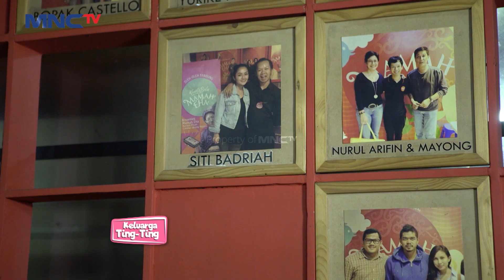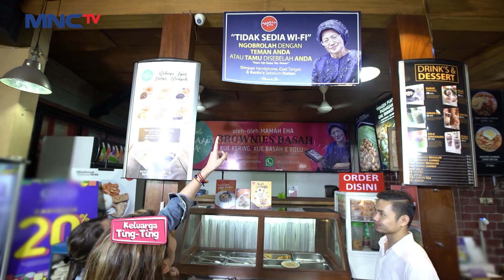KELAKUAN AYU TING TING! Liat Orang Pacaran Makan Berdua - KELUARGA TING TING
Kelakuan banget dah Ayu ngeliat orang makan berdua pacaran gitu dirinya langsung menghayati dan merasa sedih karna tidak punya pasangan.